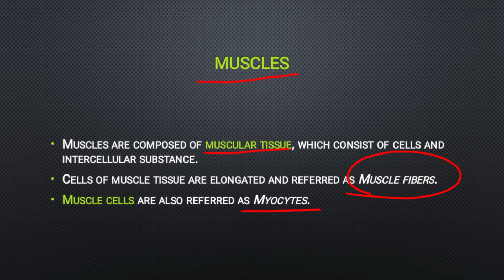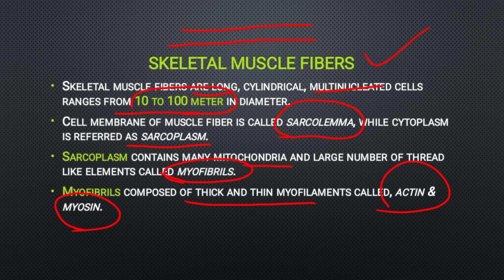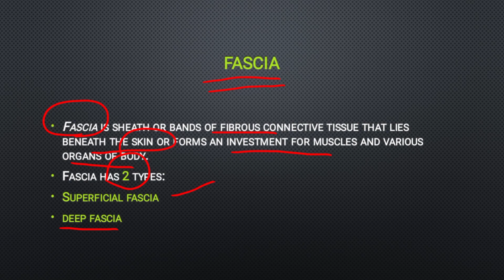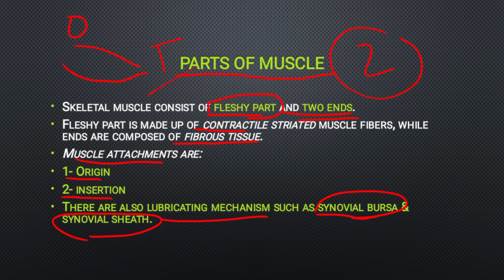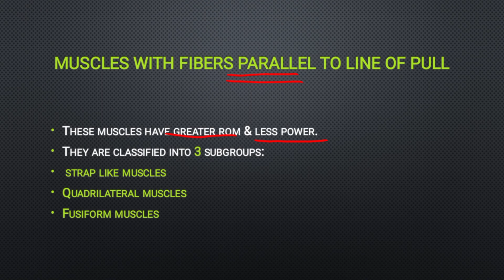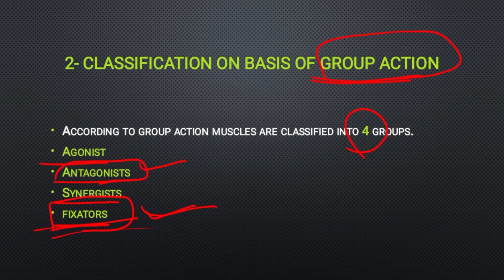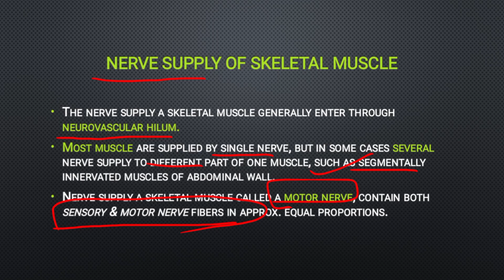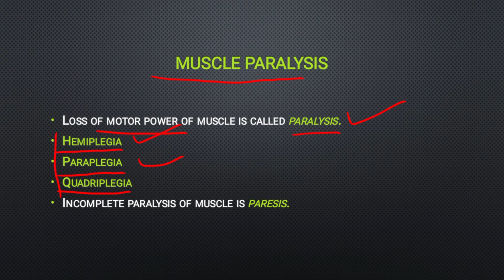Muscles | General Anatomy | Batch 1 | Dr. Areej Fatima.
''Smart Medical Study''
In this video, we're going to be discussing muscles in general, and going over the different muscles in the human body. We'll also be covering the basics of muscle physiology and how the different muscles work together.

If you're new to anatomy or want a refresher on general muscle structure, this is the video for you! By the end of this video, you'll have a better understanding of muscles and how they work in the human body.